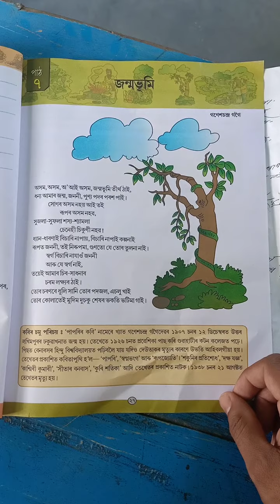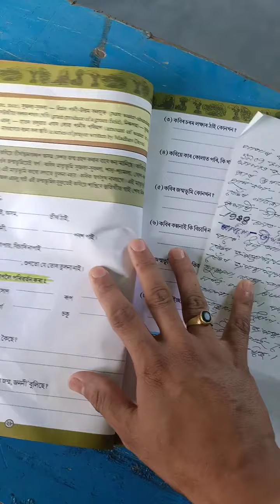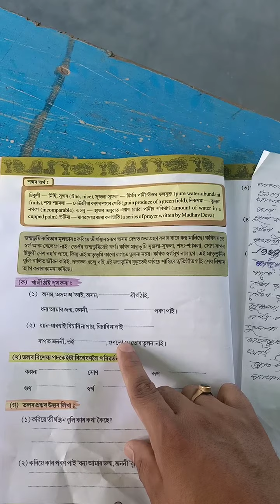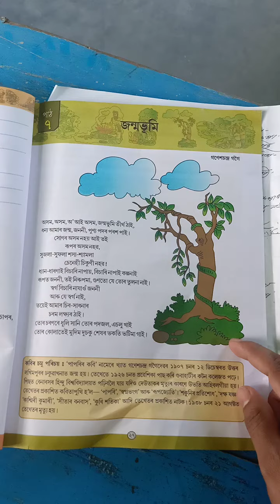জন্মভূমি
Class - 6 , Sub-Assamese, Lesson -7